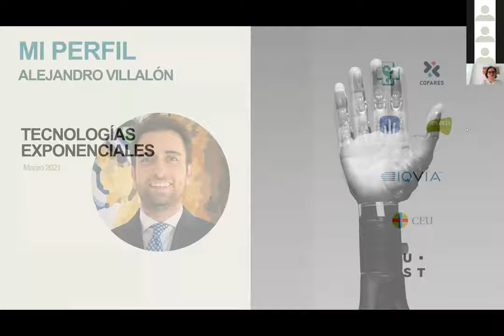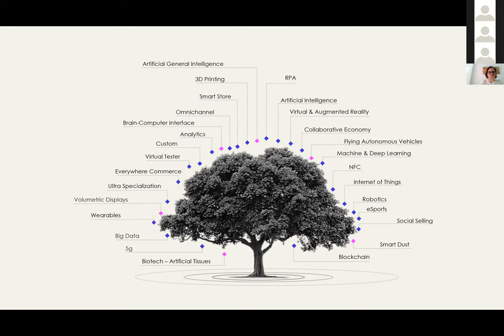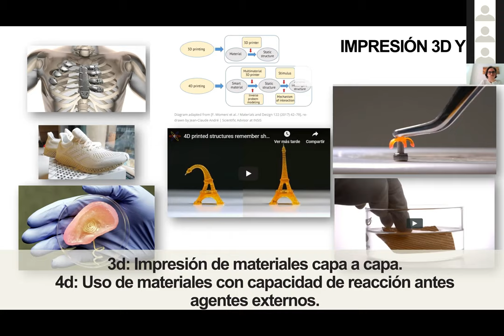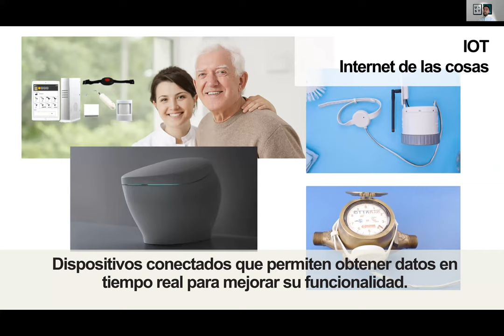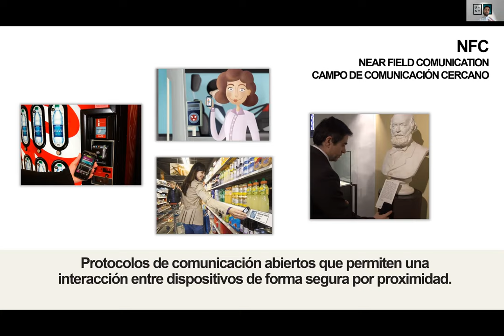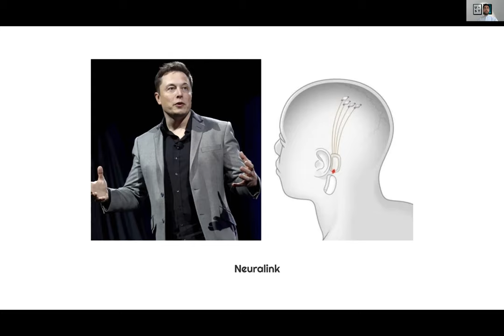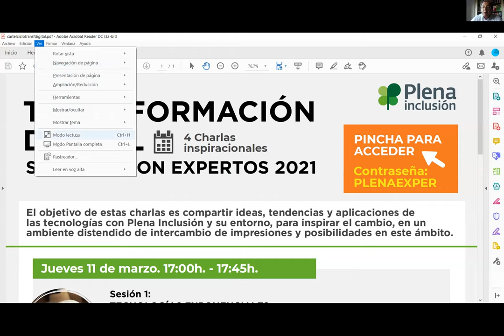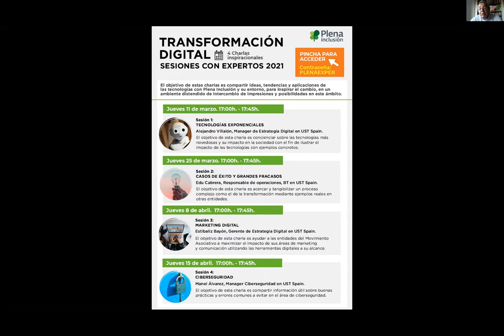Tecnologías exponenciales. Ciclo de Transformación Digital | Plena inclusión